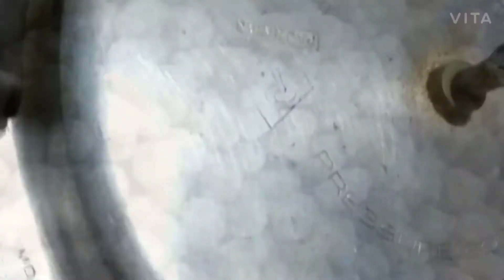Channa Curry Masala | சென்னா மசாலா | Healthy and Tasty Cooking Recipe in Tamil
Channa Curry Masala / சென்னா மசாலா / Sundal Curry Masala recipe in Tamil / Kulambu recipes in Tamil
Home Cooking / Samayal